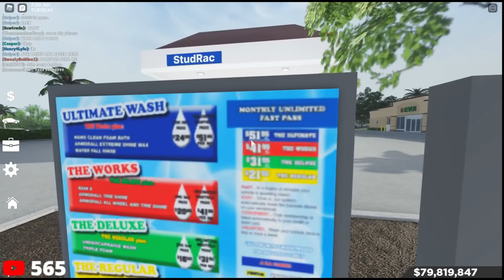BEACH ROLEPLAY!!! || ROBLOX - Southwest Florida Roleplay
💯 - Hey guys! This is an edited version of a stream I had a few days ago. We did a beach roleplay!